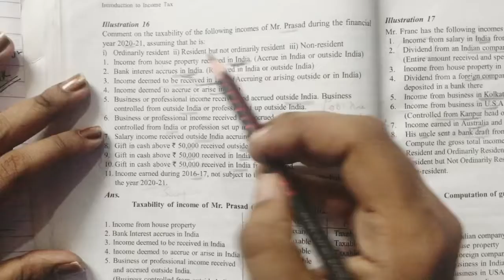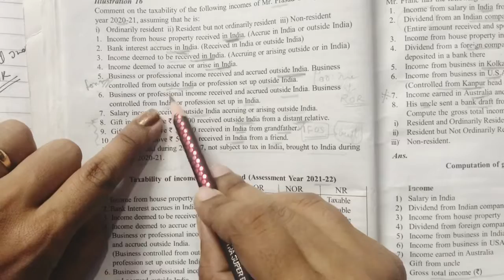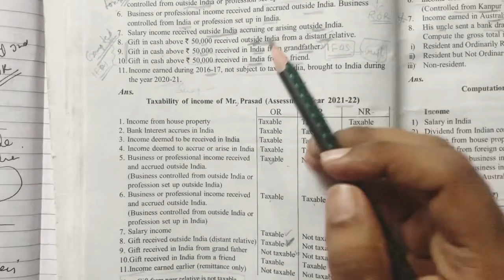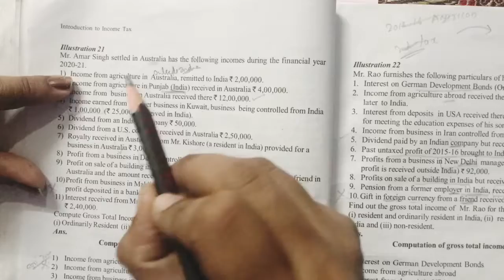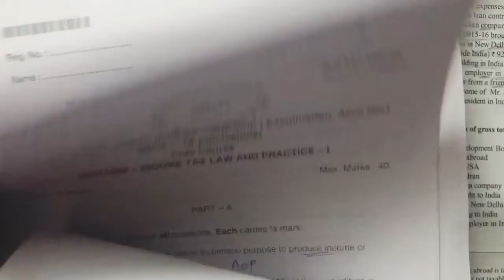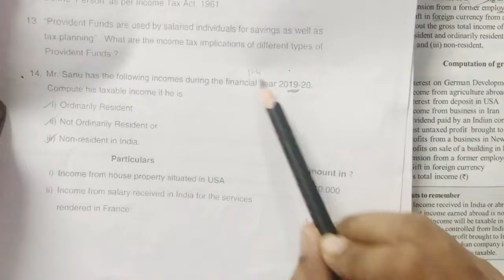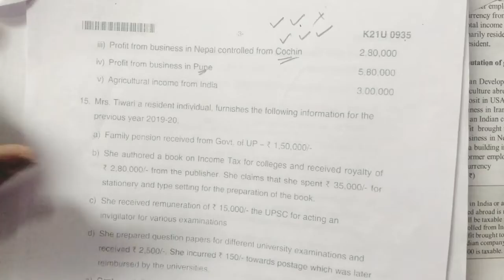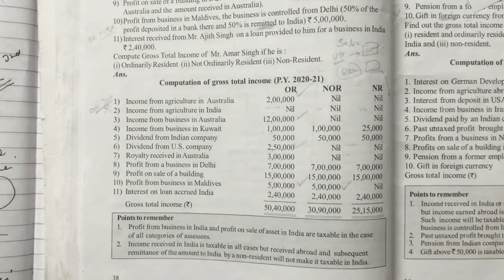Revision class 3- income tax law & practice